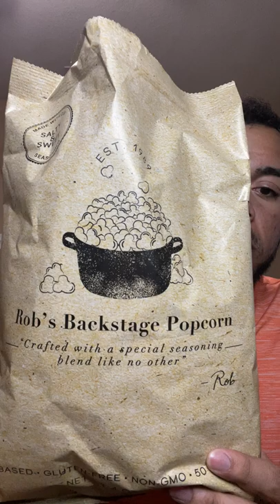Rob's Backstage Popcorn Tastes Really....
I'm trying the new Rob's Backstage Popcorn! Watch me try it now!

Product info

“Years ago, I started making this flavorful popcorn from my home kitchen. As time went on, I was getting more and more encouragement to share it beyond my circle of family and friends. And now, with great joy, I consider it an honor to share it with you.” - Rob

Many years ago, Rob Garbowsky - father of Greg Garbowsky (longtime friend, former bass-guitarist and current member of the Jonas Brothers’ management team) - started cooking up batches of his unique popcorn recipe for freinds and family. Fast foward to a rained out concert in 2011, Nick Jonas followed Greg to the Garbowsky house where Rob whipped up a batch of the most flavorful popcorn Nick had ever tasted. It was so good that he brought it to shows and rehearsals while the band was on tour, and the popcorn quickly became a Jonas Brothers backstage staple.

The highly classified recipe includes a one-of-a-king seasoning that puts Rob’s Backstage Popcorn somewhere between movie theater popcorn and kettle corn. The perfect mix of sweet and savory that makes it impossible to quit after just one handful.

After a decade of keeping the snack to themselves, the Jonas Brothers and Rob have teamed up to share it with the world. It is sold exclusively on eatrobs.com and in Walmart stores nationwide. Born backstage with the Jonas Brothers, we promise you’ve never tasted popcorn like this before.

I review new and exotic snacks!